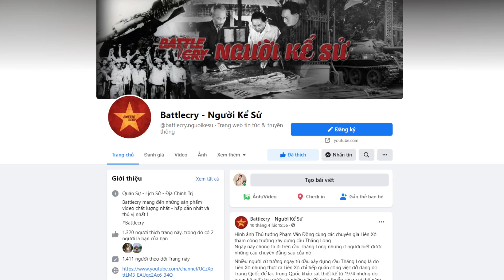2 SAI LẦM CHIẾN LƯỢC CỦA NGUYỄN VĂN THIỆU KHIẾN VNCH SỤP ĐỔ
2 SAI LẦM CHIẾN LƯỢC CỦA NGUYỄN VĂN THIỆU KHIẾN VNCH SỤP ĐỔ